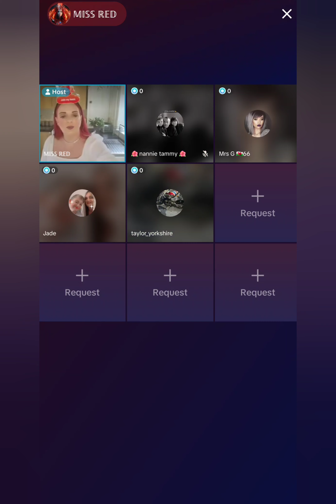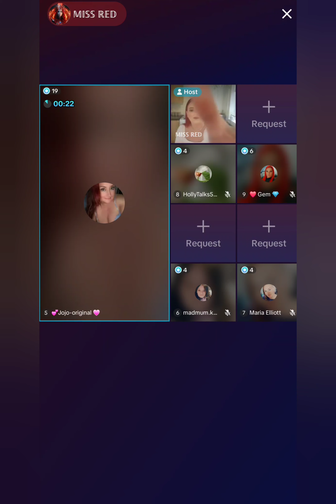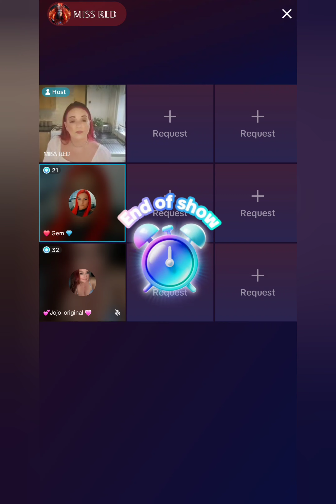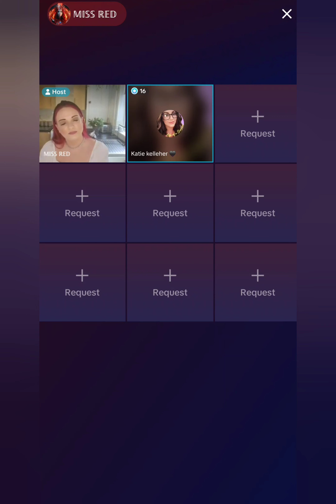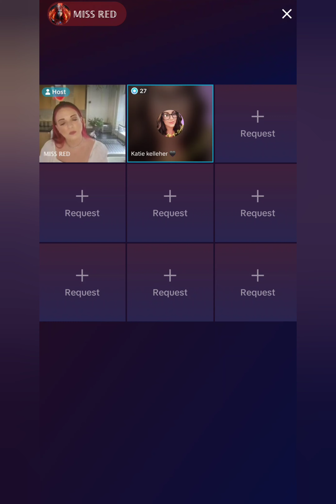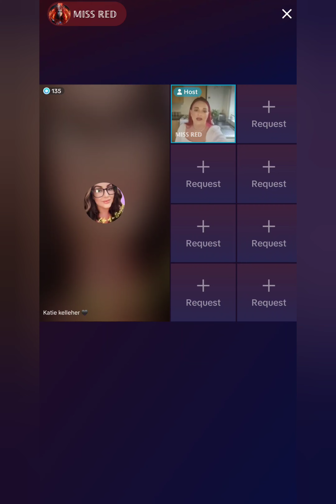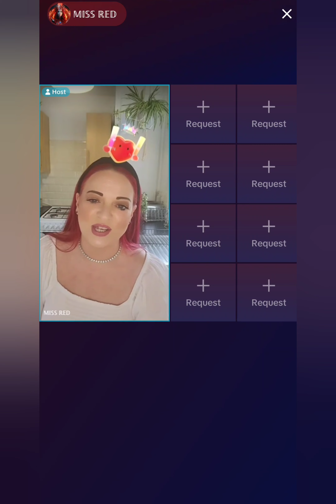Miss Red - 16th April 2024